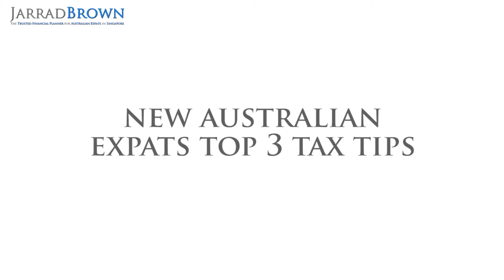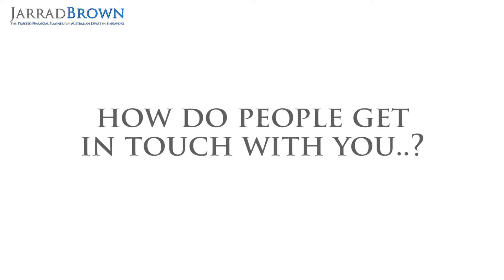Top 3 Tax Tips for Australian Expats in Singapore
What are the top 3 tax tips for new Australian expats in Singapore?

In collaboration with Boon Tan of CST International, Jarrad Brown, the Australian Expat Financial Planner, embarks on a new video series exploring key tax questions for Australian expats in Singapore.

Over 7 short interviews, Jarrad and Boon will answer several question unpacking TaxDeductions, IncomeTax and other key areas of Singapore's TaxSystem. Part 7, the final instalment in the series, covers the top 3 tax tips when it comes to personal tax for new Australian expats in Singapore.

0:00 Introduction
0:46 Top tax tips for new Australian expats in Singapore
2:05 How to get in touch with Boon Tan

About Jarrad Brown:
Jarrad Brown is an Australian-trained and experienced Fee-Based Financial Planner with Australian Expatriate Group of Global Financial Consultants Pte Ltd providing specialist financial advice and portfolio management services to Australian expatriates in Singapore. Jarrad Brown is an Authorised Representative of Global Financial Consultants Pte Ltd – No: 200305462G | MAS License No: FA100035-3